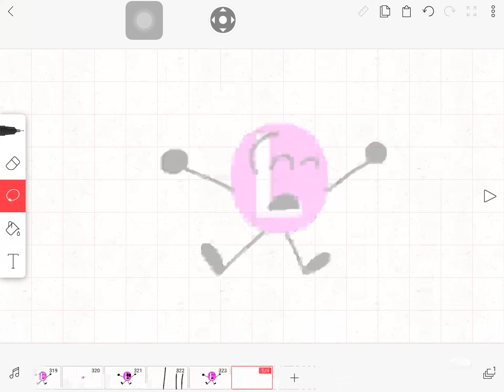Lizbeth & friends shorts:Lizbeth try to get the diamond